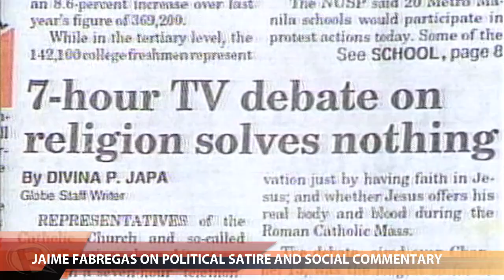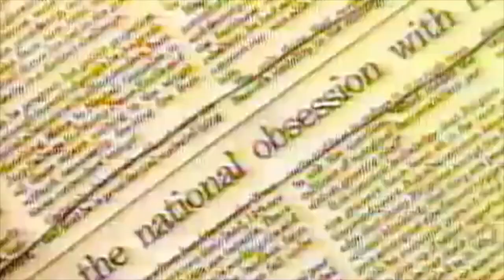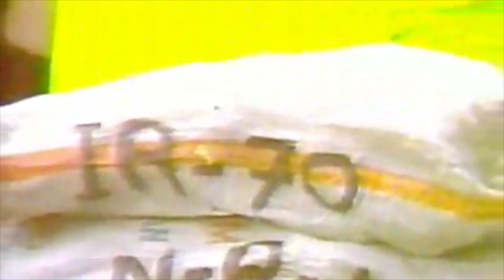Breaking Glass: Jaime Fabregas on Political Satire and Social Commentary